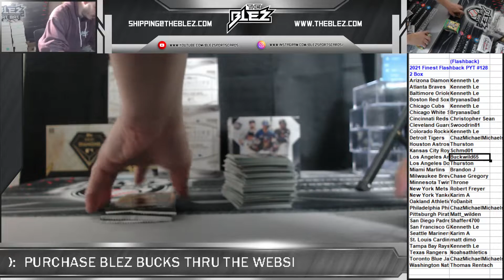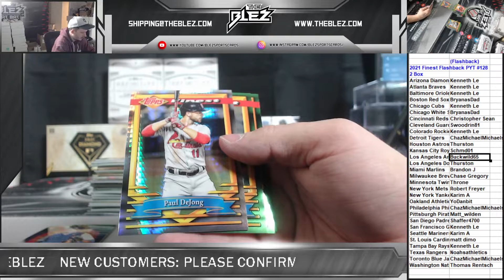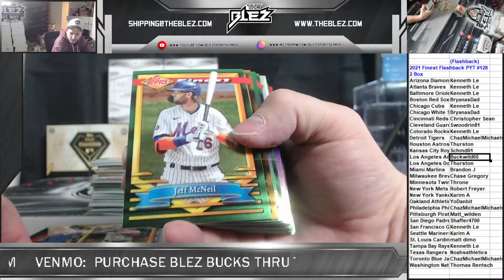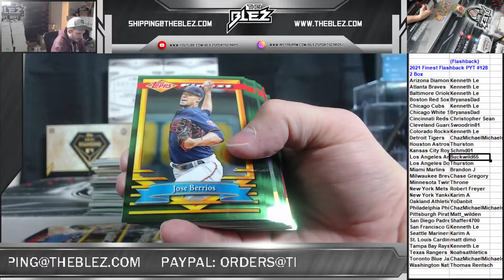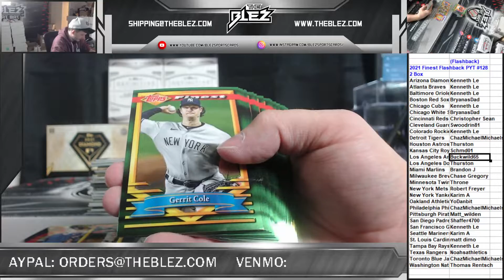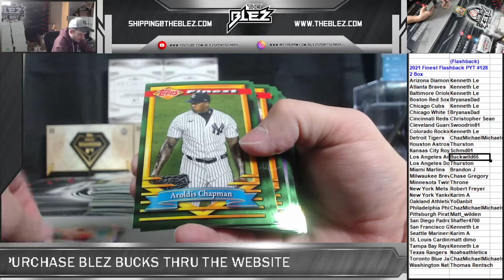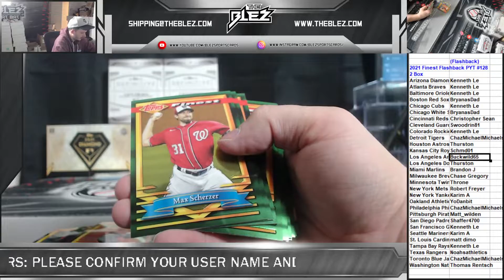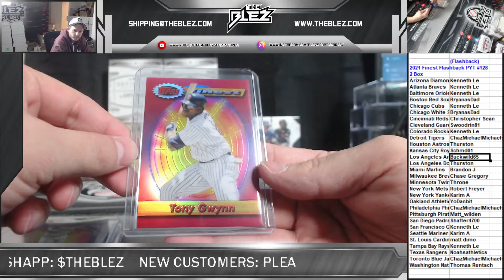2021 Finest Flashback PYT #128